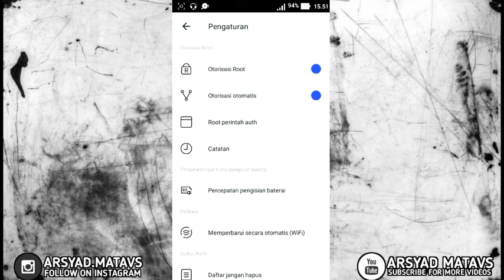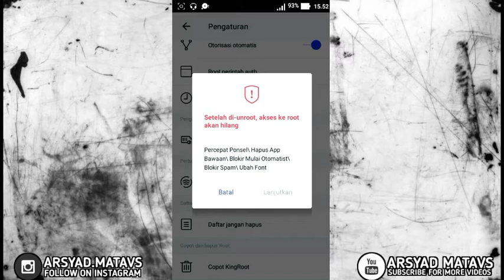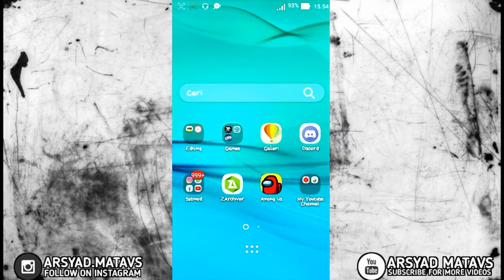CARA MENGEMBALIKAN HP ANDROID YANG TELAH DI ROOT MENJADI NORMAL | TUTORIAL UNROOT ANDROID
Wassap bujank,

Selamat datang di channel ter-gokil😂,ter-keren😎,ter-hebat💪 yg pastinya ter-matavs...👍

apalagi kalau bukan di channel Arsyad Matavs. 👏👏

Yo gays, di video kali ini aku buatin video sesuai request kalian di kolom komentar, kalian pasti udah tau tutorial yang saya bahas di video ini, kalian bisa baca judul di atas cuy:v.
Simak videonya sampe habis oke tol:v

Mari budayakan nonton video ampe kelar-

-Kalau mau request game🎮,atau apa terserah kalian dah tamplok aja di kolom komentar-

"STAY COOL AND BABAY"